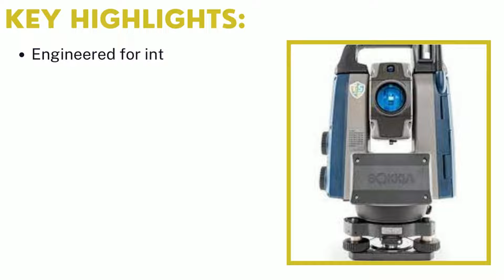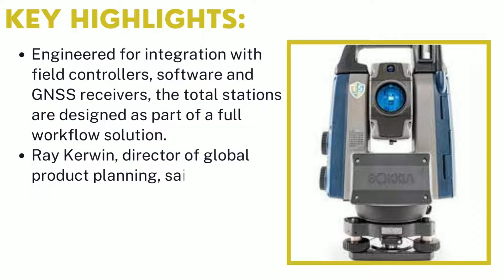Robotic Total Station Market | Industry Data Analytics | IDA Market Reports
Industry Data Analytics Latest Published Robotic Total Station Market Research Report - Growth, Trends And Forecast (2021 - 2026) By Types, By Application, By Regions and By Key Players: Hexagon, Topcon, Trimble, CST/berger, and Others.

Robotic Total Station market size (most likely outcome) will be a year-over-year revenue growth rate of XX% in 2021, from US$ 1018.8 million in 2020. Over the next five years the Robotic Total Station market will register a 5.8% CAGR in terms of revenue, the global market size will reach US$ 1277 million by 2026. Measuring robot, also known as robotic total station, is the measurement platform with automatic target recognition, automatic calibration, automatic angle measurement and distance measurement, automatic target tracking, automatic recording function. The primary use of robotic total stations is in surveying, which is critical and demands high precision. Robotic total stations are advanced, easy to install, reliable, and fast, due to which surveying applications contributed the largest share of over 44% in 2016.